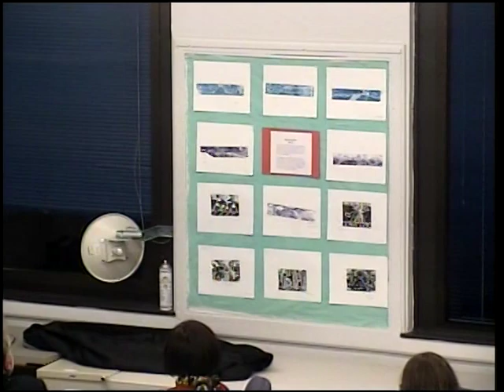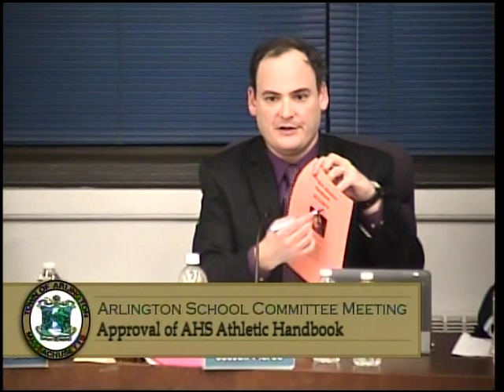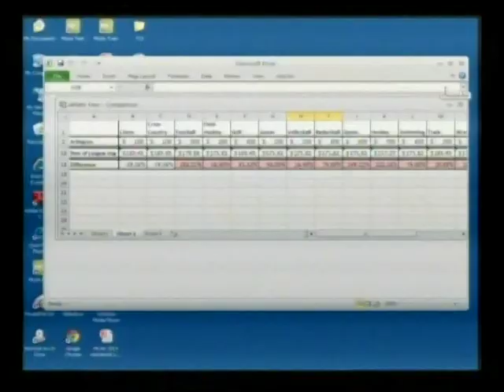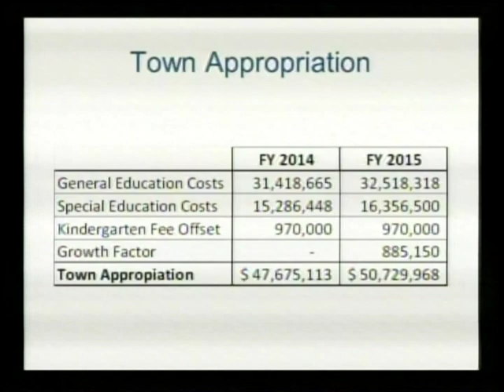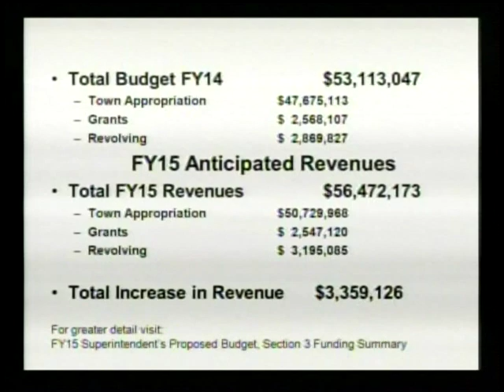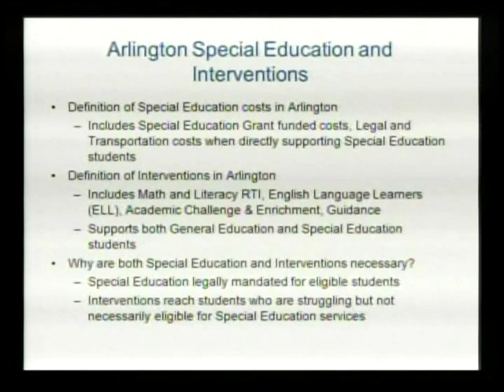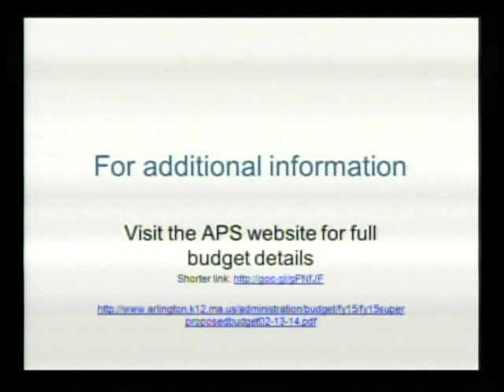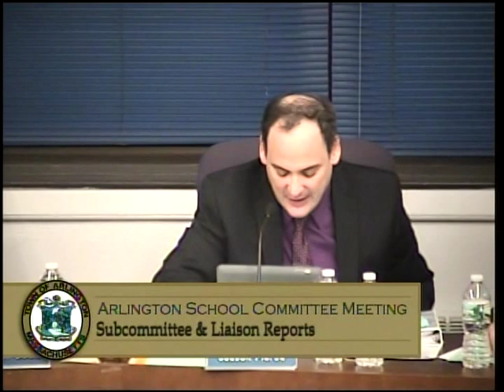School Committee Meeting - February 27, 2014